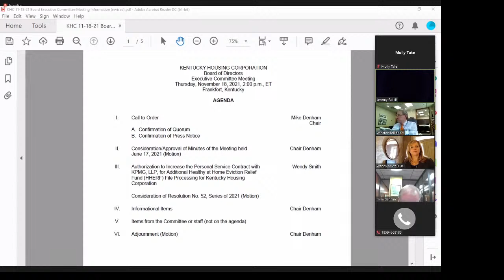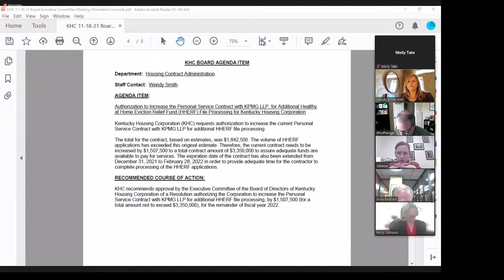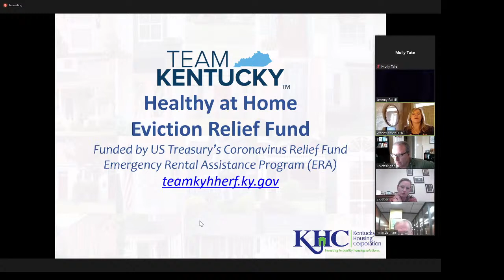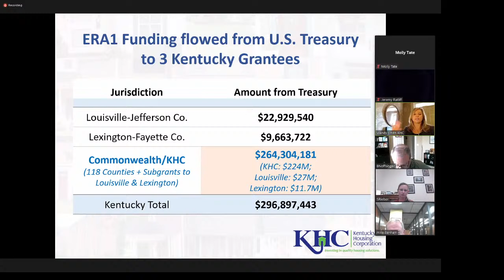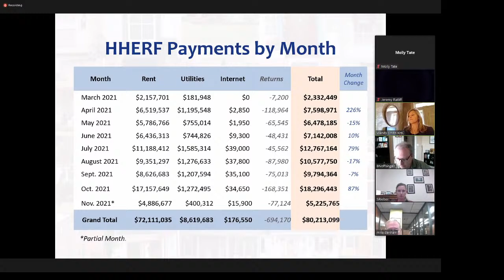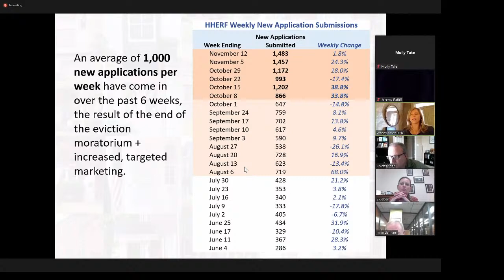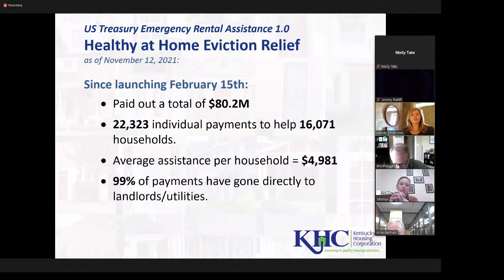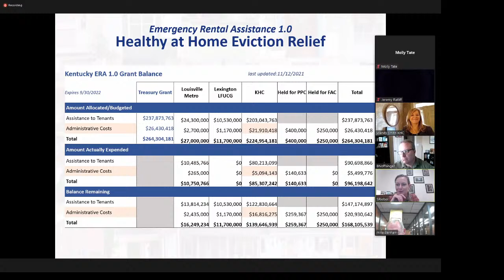Kentucky Housing Corporation Board of Directors Executive Committee Meeting – November 18, 2021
The Kentucky Housing Corporation Board of Directors Executive Committee will meet at 2 p.m. Thursday, November 18, 2021. In light of Governor Andy Beshear's urging for Kentuckians to practice social distancing, the meeting will be held via teleconference and live streamed for the public.